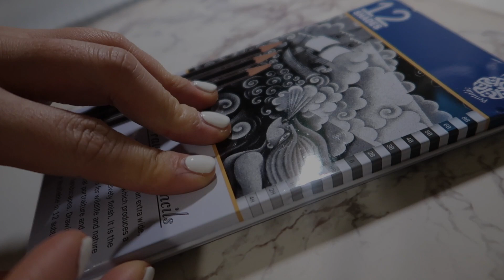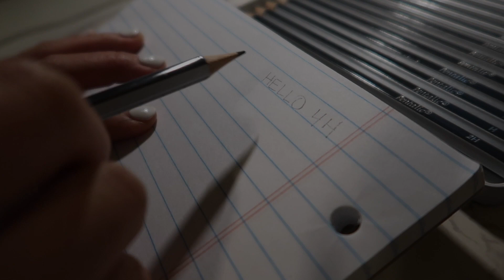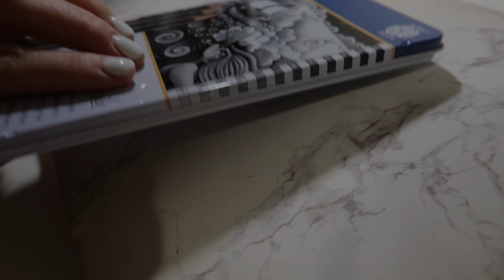Drawing Pencils ASMR (No Talking)